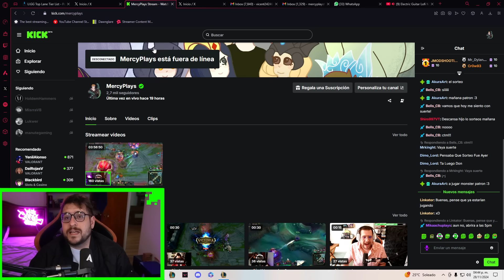SER UN MAL JUGADOR DE LEAGUE OF LEGENDS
vamos a darle durisimo!! DÍA 1 EN EL SOLOBOOM CHALLENGE